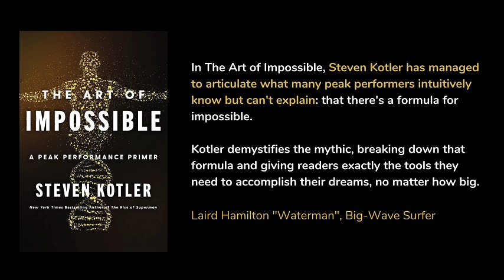The Art of Impossible Prat2 Learning